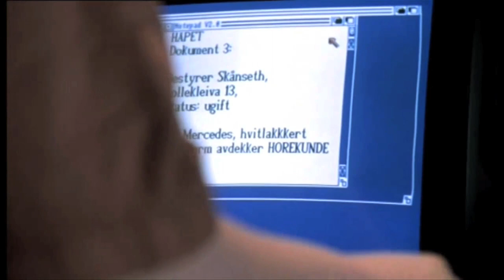Døden på Oslo S - i kortversjon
Norsk filmklassiker fra 1990, etter en bok av Ingvar Ambjørnsen. Her i et hendig lommeformat.